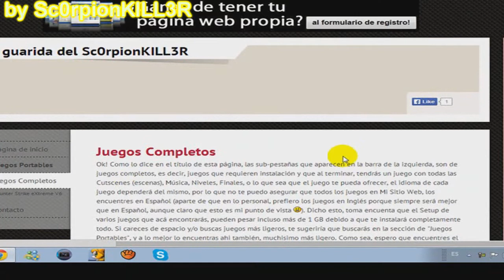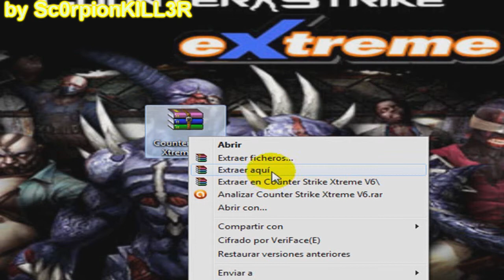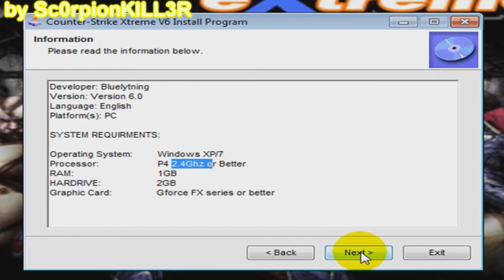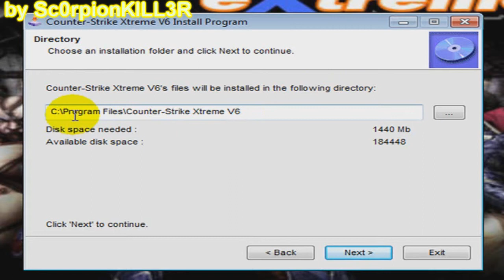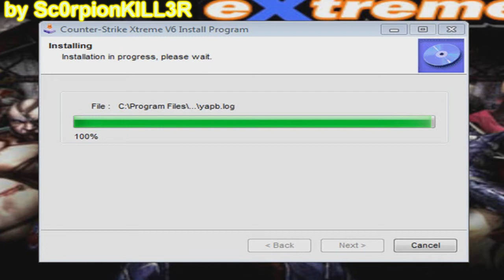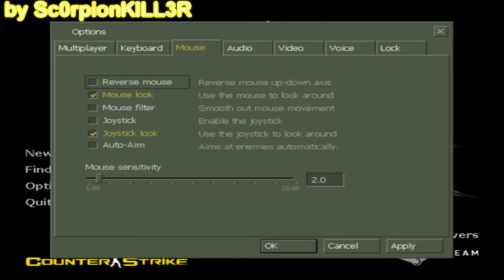Loquendo - Descargar/Instalar CounterStrike Xtreme V6